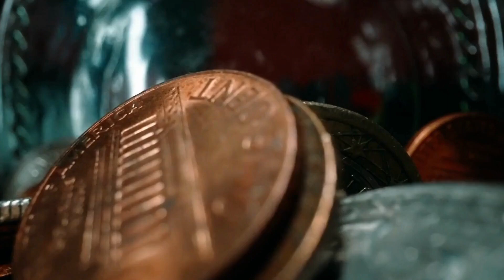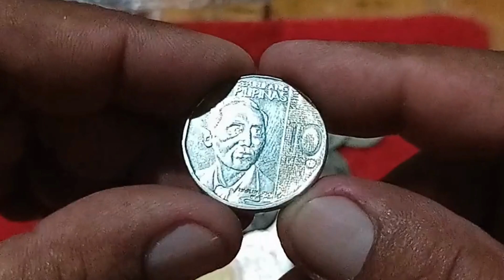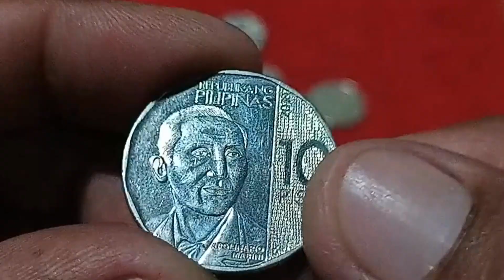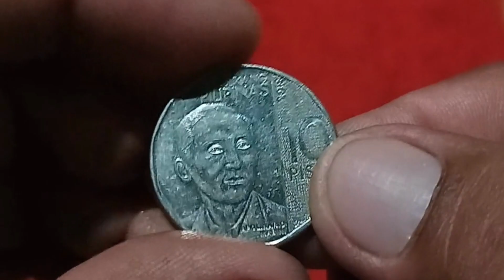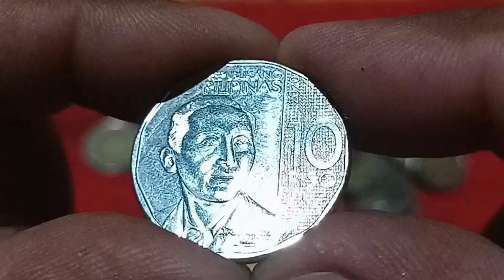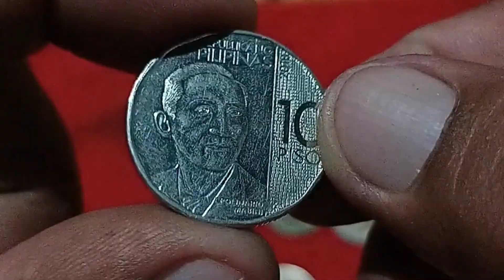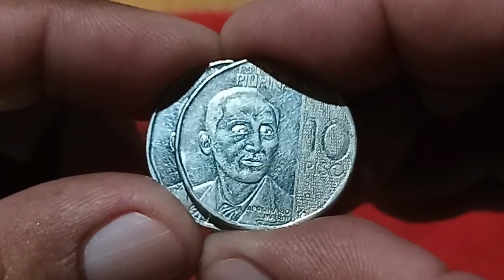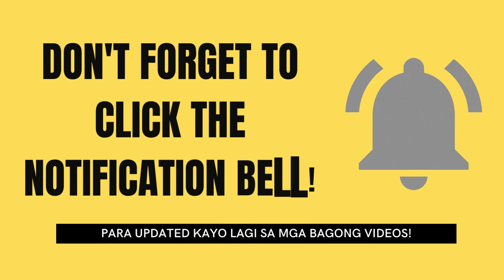Jackpot! Tagal Kong Hinintay At Uri Ng 10 Piso 10000 Na!